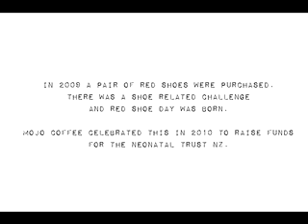Red Shoes Day Action!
Mojo Coffee celebrated Red Shoes Day by giving away free coffee to anyone in red shoes!